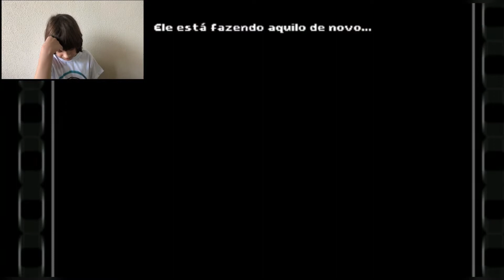Jogando THERE IS NO GAME 2 / Capítulo 4 Parte2 / Não há jogo ?!? / Draw Me A Pixel / Gameplay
Game novo, THERE IS NO GAME  !!! 2 !!!
Será mesmo um jogo  ?

Subo vídeos de Segunda à Sexta!